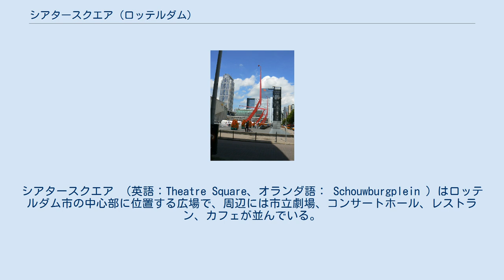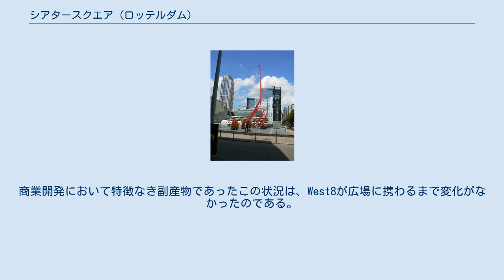シアタースクエア (ロッテルダム)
シアタースクエア （英語：Theatre Square、オランダ語： Schouwburgplein ）はロッテルダム市の中心部に位置する広場で、周辺には市立劇場、コンサートホール、レストラン、カフェが並んでいる。
 ステージとインタラクティブなオープンスペースは、12.250平方メートルの広場はランドスケープ・アーキテクトのアドリアン・ヒューゼによって設立されたWEST8によって設計され、そのデザインは街のスカイラインに向かってパノラマを開く空隙の重要性を強調している。
1996年竣工。
 広場のレイアウトは一日において異なる時間帯ごとに予想される用途とその太陽との関係に基づいており、これらの太陽光帯は床に施されているさまざまな素材のモザイクパターンにも反映されている。
広場の西側は銀の葉を含むエポキシの床で、東側（太陽光がより多く注ぐ）では、全長にわたって木製のベンチがあり、地面にはゴムや木材のデッキを含む暖かい素材で形成されている。
テンジクアオイ属のゼラニウムもこの暖かいゾーン内において季節ごとに植栽されている。
 地下駐車場から15メートルの高さの換気塔が広場にあり、軽量の鉄骨構造でできたそれぞれはLED表示と活動化させるが、3つの塔が一体となってデジタル時計を形成し夜には塔内側から照らされ、柔らかいフィルターを通した光を広げている。
広場の中央には穴のあいた金属パネルと木製の遊び場があり、金属パネルは白、緑および黒の蛍光灯で下から照らしている。
さらに電気や水供給のための接続管やテントや一時的なイベントのためのフェンスを建てるための施設が床に組み込まれている。
 夜には蛍光灯が放射の天の川を形成するがこれは上げられたデッキの端の下に取り付けられている線形ライトのため、正方形全体が浮かんでいるように見える。
広場の最後の主な特徴は、4つの油圧照明要素で、この構成は都市の住民によってインタラクティブに変えることが可能。
 絶好のロケーションであるが劇場広場はかつては死んだような都会の空間と化し、あまり使用されずに荒廃していた。
商業開発において特徴なき副産物であったこの状況は、West8が広場に携わるまで変化がなかったのである。